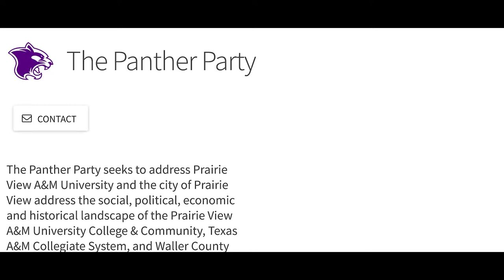Panther Party: The Uphill Battle Part 1: The Panther Party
The Panther Party seeks to address Prairie View A&M University and the city of Prairie View address the social, political, economic and historical landscape of the Prairie View A&M University College & Community, Texas A&M Collegiate System, and Waller County
In this documentary The Panther Party deals with the issues of housing in Prairie View, specifically Panther Hill Apartments. A new development in Prairie View that is geared towards fixing the problem of over population on Prairie View A&M campus, but begins in disaster.

Produced by: Jorai Beach & Tateania Nealey

Director: Bobby Etheridge

Written by: Daisha Stinnette & Neshun Etheridge

Researched by: Joi Burton & Daija Peterson